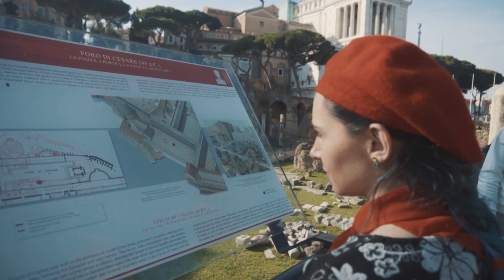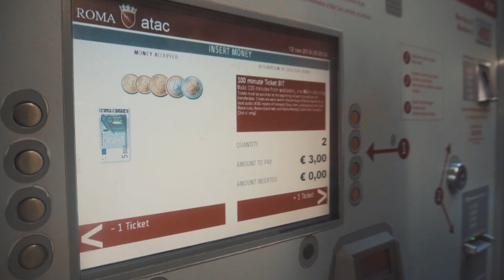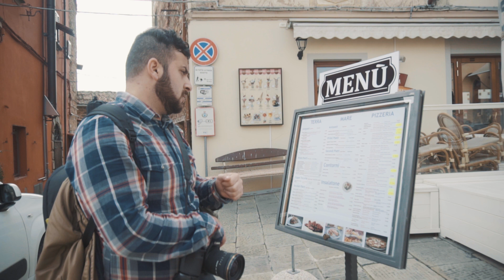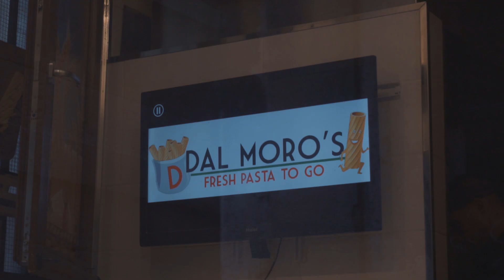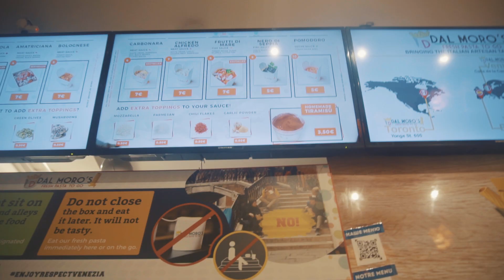რა ვნახოთ იტალიაში - კლასიკური იტალია ვლოგი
გიზიარებთ კომპანია "GoodTravel"(goodtravel.ge) და "Georgiantravelers"_ის ერთობლივ პროექტს - მოგზაურობა ევროპაში, კერძოდ, იტალიაში! ამ  ვლოგში თქვენ იხილავთ მოგზაურობას იტალიის 7 ქალაქში: რომი, ფლორენცია, მონტე-კატინი, პიზა, ბოლონია, ვენეცია, სანმარინო. ასევე, გირჩევთ რა, სად და რა ფასად მიირთვათ იტალიური გემრიელი კერძები. მოკლედ, მოკალათდით და უყურეთ ჩვენს ვლოგს  😊

შენიშვნა: ვლოგში ასევე იხილავთ 2 დამოუკიდებელ ჯუჯა სახელმწიფოს(ვატიკანი, სან მარინო), რომელიც იტალიაში მდებარეობს.

ადგილები დროის მიხედვით:

00:00 - 07:06 რომი
07:07 - 09:19 ფლორენცია
09:20 - 12:05 მონტე-კატინი
12:06 - 13:02 პიზა
13:03 - 14:52 ბოლონია
13:53 - 18:02 ვენეცია
18:03 - 20:40 სან მარინო

არ დაგავიწყდეთ ვიდეოს გაზიარება და არხის გამოწერა 😊

ტექნიკა:

კამერა:
- Sony a6300(4K)
- Sigma Art 30mm 1.4
- Sony 55-210
- Sony 16-50
სტაბილიზაცია:
- DJI Ronin S
დრონი:
- DJI SPARK